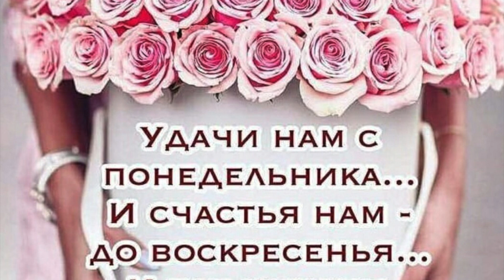Добрые пожелания хорошему человеку!🌝 Позитивная видеоткрытка для поднятия настроения!🎼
Всем привет! Этим видео можно поздравить  любого человека с праздником или пожелать хорошего дня!